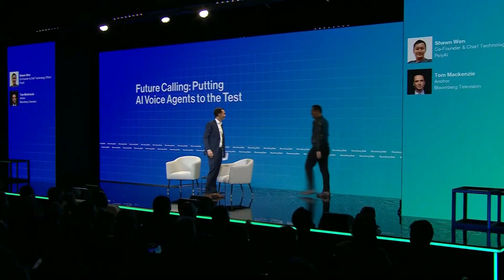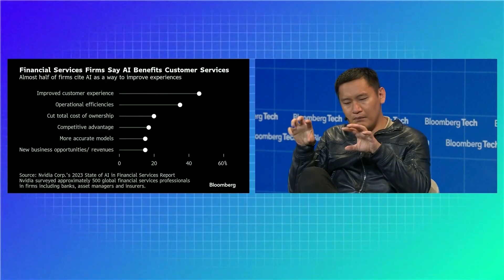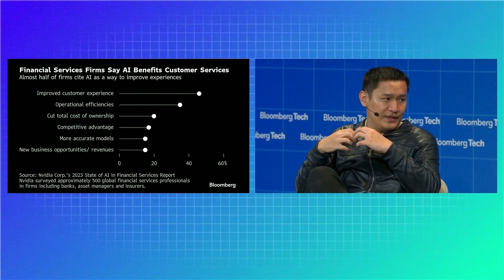PolyAI Demos the Future of AI Voice Agents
Shawn Wen, Co-Founder & Chief Technology Officer, PolyAI joins Bloomberg’s Tom Mackenzie for a live demo showcasing the next generation of AI voice agents at Bloomberg Tech in London.